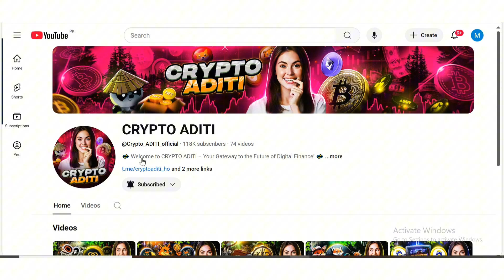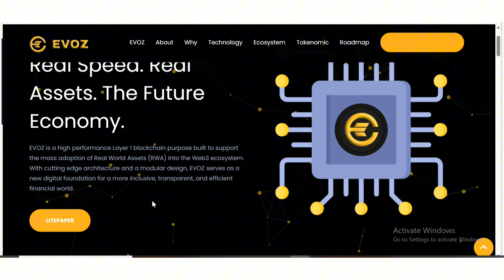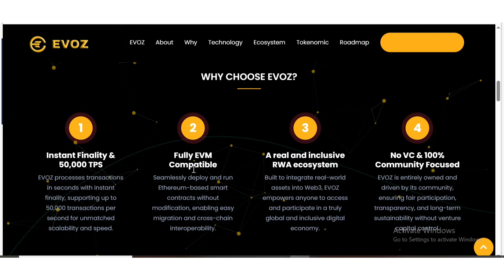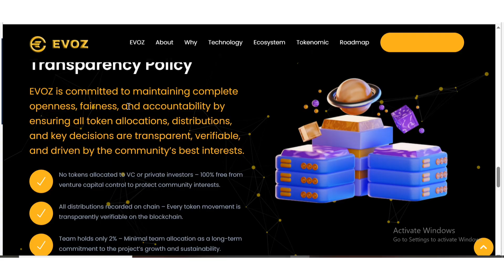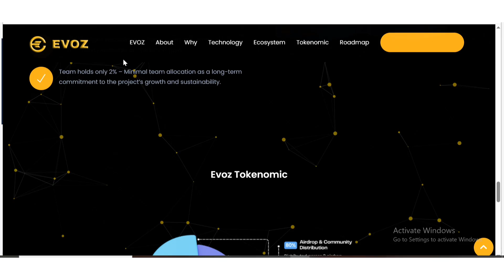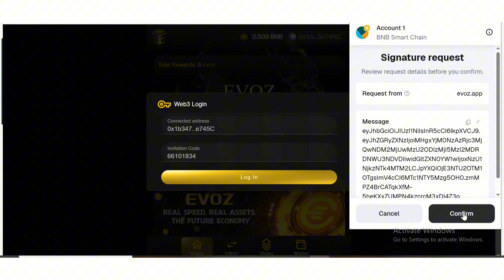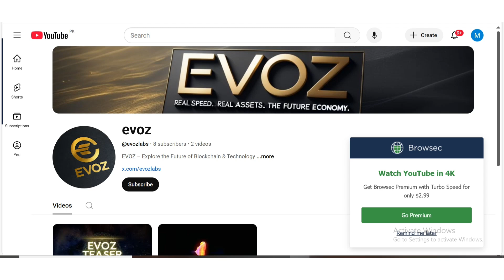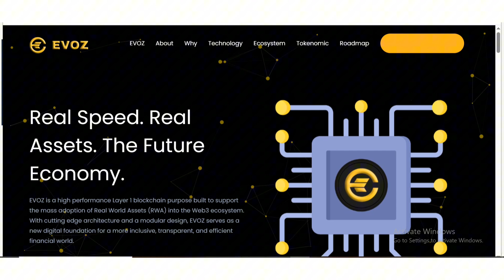EVOZ Blockchain Explained | Step by Step Educational Guide (DYOR)